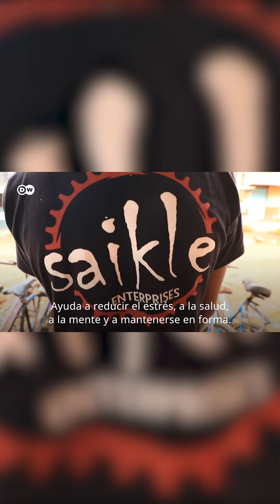Pedaleando hacia el éxito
El espíritu emprendedor de David Michael le llevó a fundar “Saikle Kenya”, un servicio de alquiler de bicicletas dirigido a estudiantes. Como el negocio no deja de crecer, David quiere ahora ampliar su oferta.